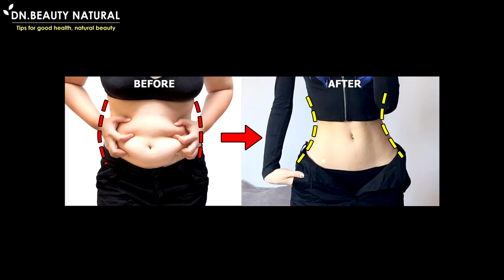BEST SLIM & SMALL WAIST EXERCISE FOR GIRL | Get Flat Tummy, Lose Belly Fat | Flat Belly Workout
The best exercise is to reduce belly fat, reduce fat around the waist, create S waist, small waist, and narrow waist fast. The exercises are very simple and effective, just do them before bedtime and you will see results for sure.